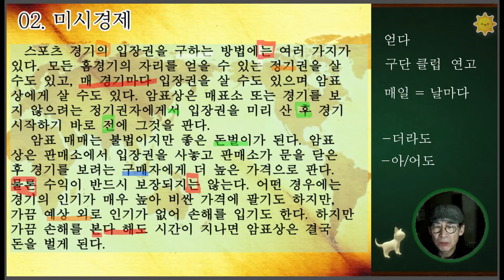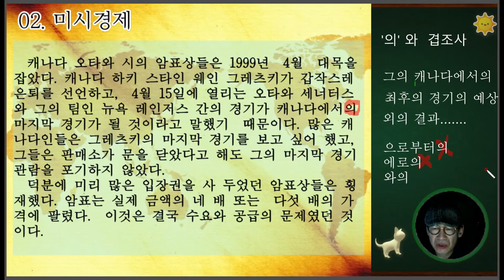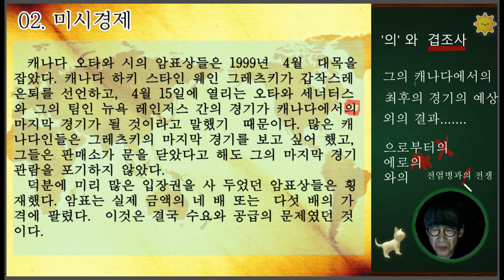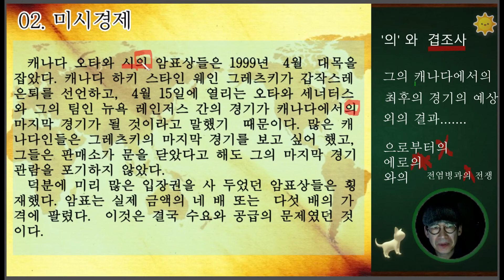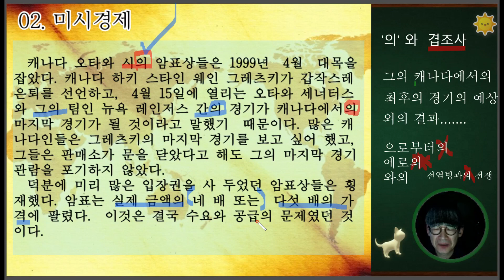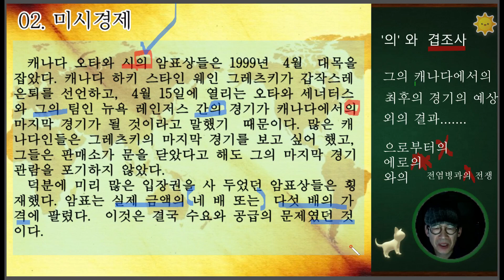[경제무역한국어] 02-2